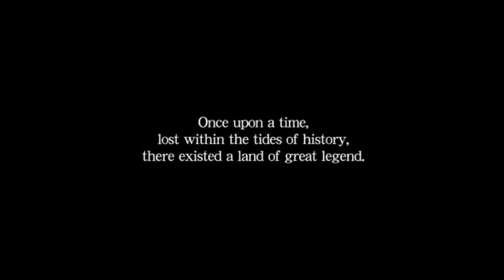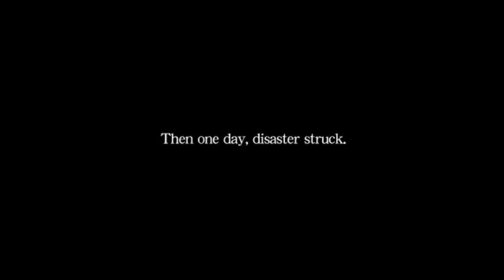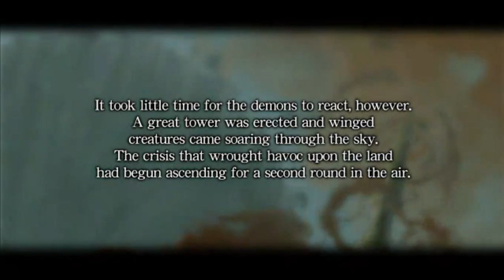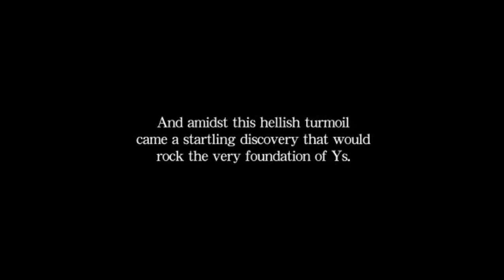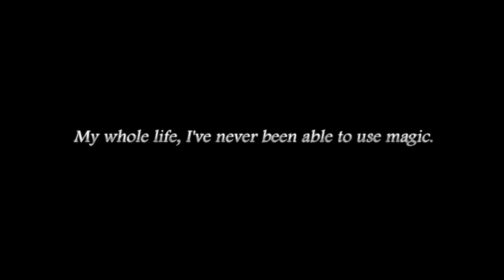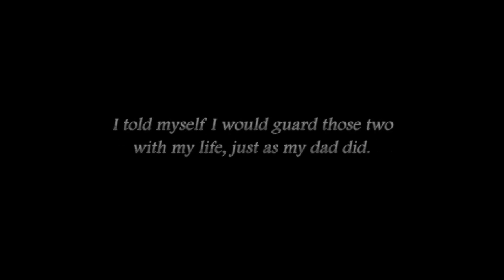Let's Play Ys Origin - 001 - Introductions & Exposition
Huzzah! First solo Let's play. Got this game about a year ago, loved it, so now I want to share it with you! ^_^

Hope to be uploading 4 days out of the week (Mon, Tues, Wed, Thurs)!